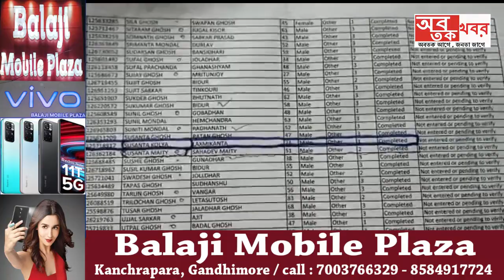আবাস যোজনায় নাম থাকলেও, মুখ্যমন্ত্রীর কথা রাখতে বাড়ি ফিরিয়ে দিলেন কেশপুর তৃণমূল কর্মী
আবাস যোজনায় নাম থাকলেও, মুখ্যমন্ত্রীর কথা রাখতে বাড়ি ফিরিয়ে দিলেন কেশপুর তৃণমূল কর্মী সুভাষ কোল্যা!